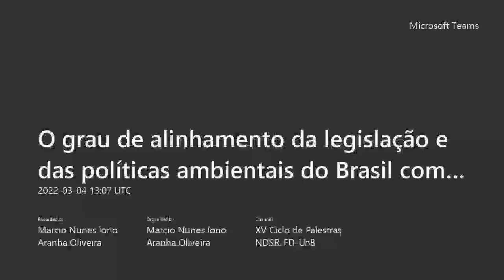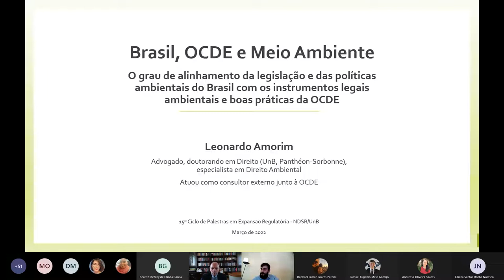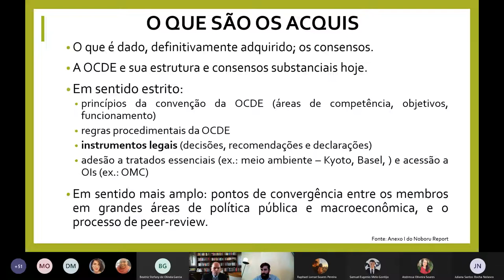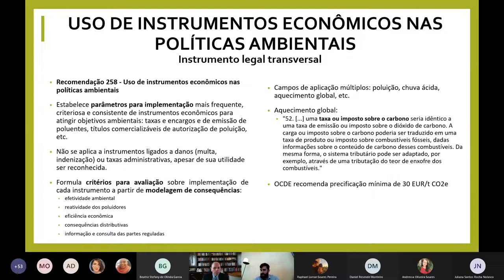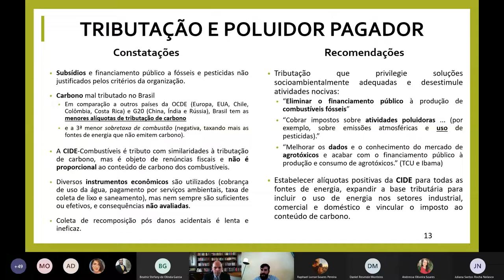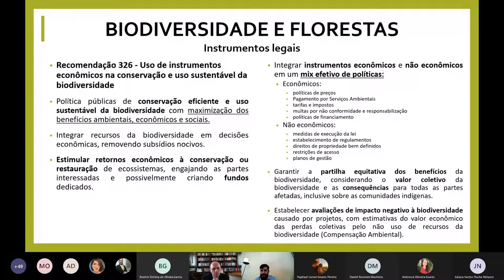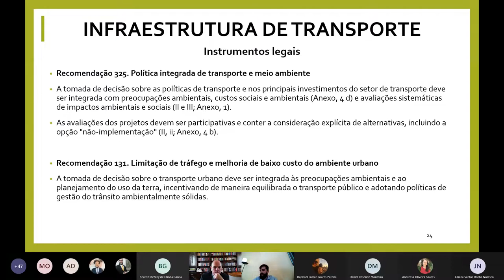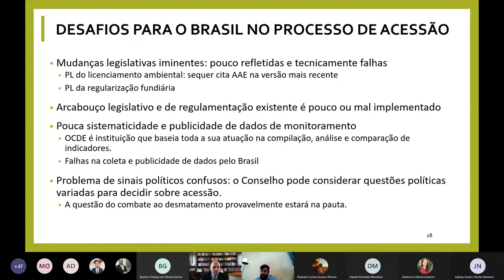O grau de alinhamento do Brasil com os instrumentos legais ambientais e boas práticas da OCDE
Palestra de Leonardo Amorim no XV Ciclo de Palestras do Núcleo de Direito Setorial e Regulatório da Faculdade de Direito da Universidade de Brasília sobre o tema do "O grau de alinhamento da legislação e das políticas ambientais do Brasil com os instrumentos legais ambientais e boas práticas da OCDE"